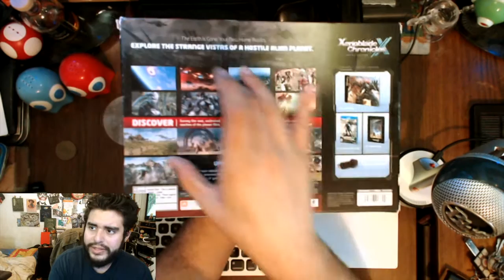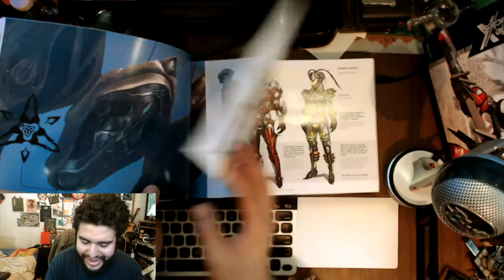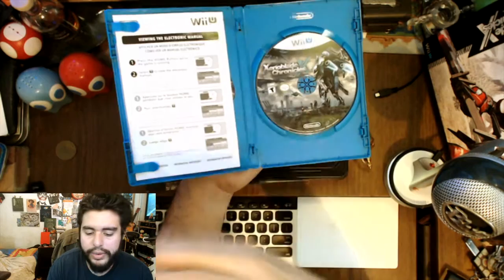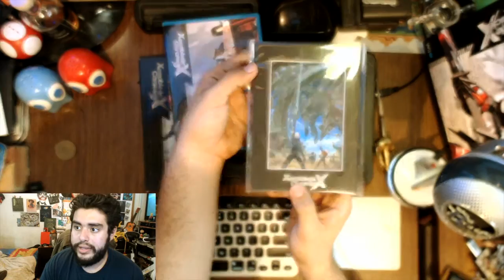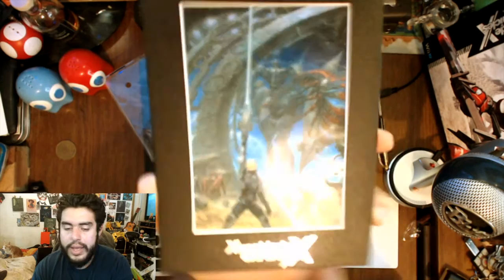Xenoblade Chronicles X Edición Especial | UNBOXING | En español | 8BitCR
Xenoblade Chronicles X (Normal)
PARTICIPA:
REDES:
ESTUDIO 8BITCR:
DIRECCIÓN:
Johnny Trujillo
6703 NW 7TH ST
SJO 96280